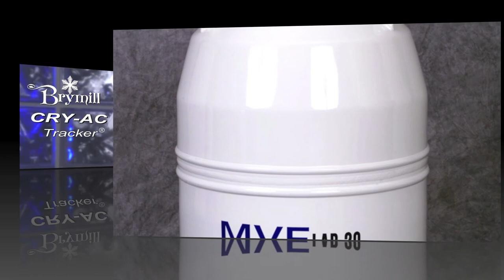Brymill Cryac - Tracker Cam | getMedOnline.com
getMedOnline.com is an authorized distributor for Brymill Cryogenic Systems. Find all Brymill liquid nitrogen sprayers, storage tanks, withdrawal equipments, replacement parts and accessories here...